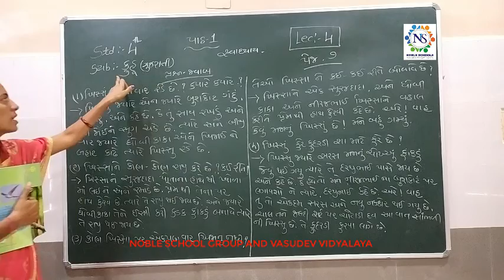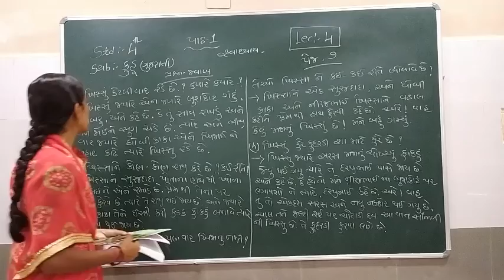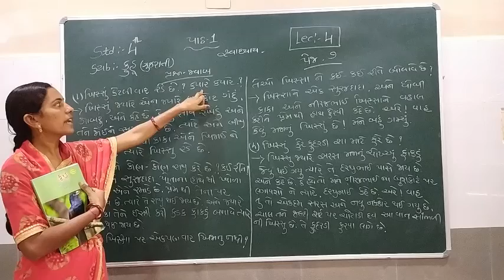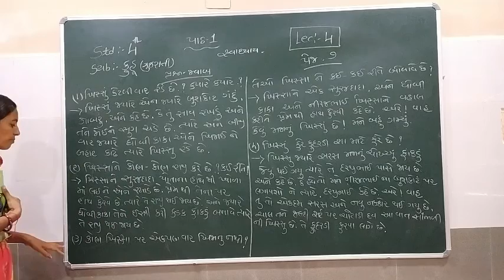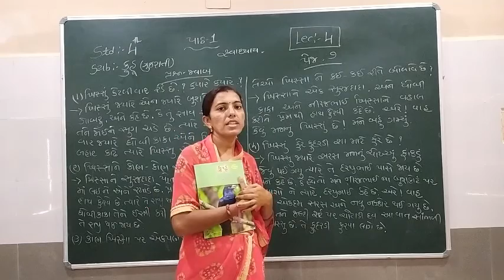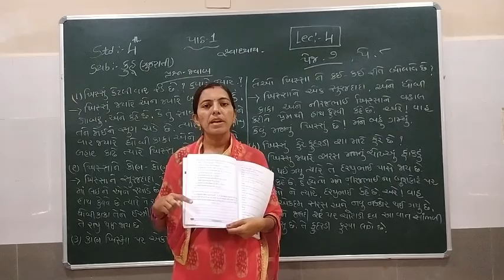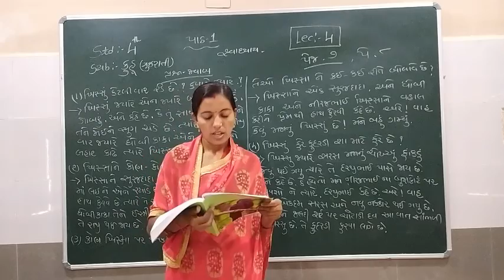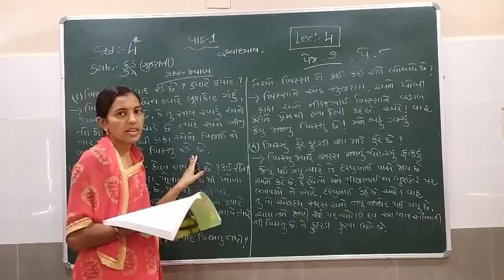Standard - 4 GUJARATI (KUHU) Semester - 1 Lecture -4 By Rachnaimadam